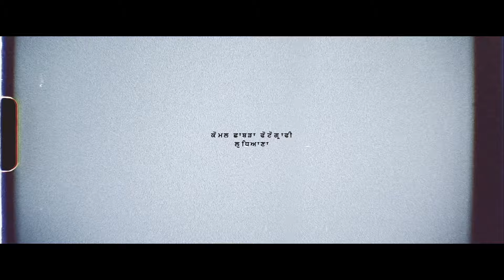Best Pre Wedding 2024_Jaspal+Anchal_Komalchhabra Photography_Chhabra Films_Ludhiana_78377-45665